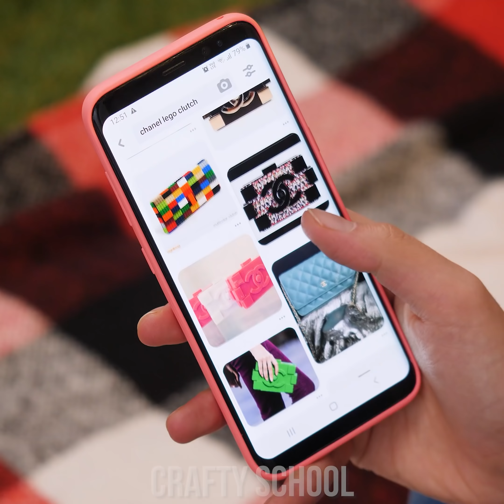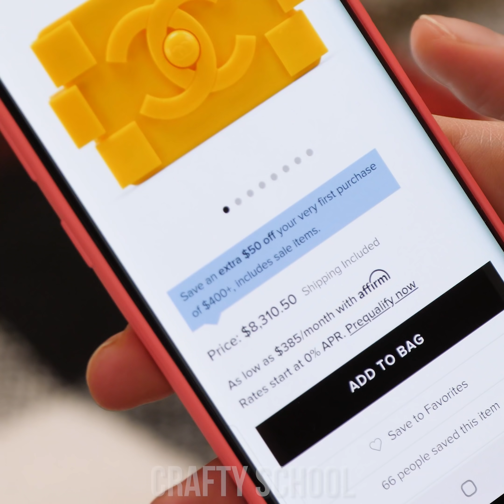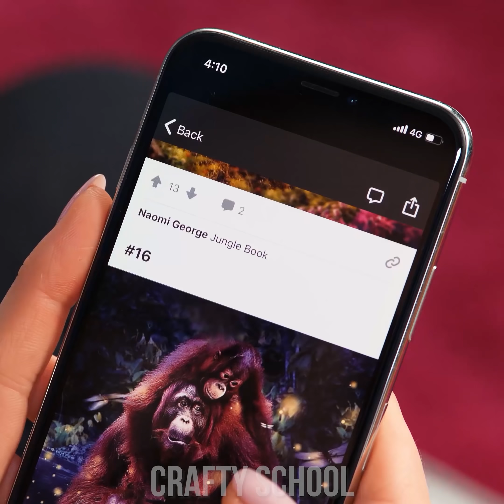10 Fun Craft Ideas to Repurpose Childhood Toys: Stuffed Animals, Barbies, and More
Any chance you still have your old childhood toys stored in a box? Instead of throwing them away, why not give them another chance and reuse them in a totally different way? Discover how to bring your toys to life! Learn how to make a Lego lamp, craft cute toy dinosaur flower pots, or create a lovely heart necklace from puzzle pieces. All of these fun ideas and more DIY crafts are ready for you!

00:00 Lego Lamp
00:56 Chanel Lego Clutch
02:10 Lego Jewelry
04:00 Plush Toy Purse
04:45 Dinosaur Toy Flower Pot
06:07 Barbie Parts Jewelry
07:10 Puzzle Set Heart
08:28 Pencil Hair Jewelry
09:26 Panda Jar
11:19 Raspberry Lego Afro Hair